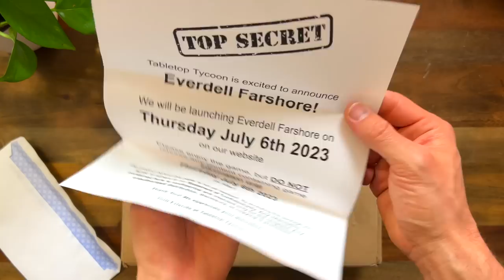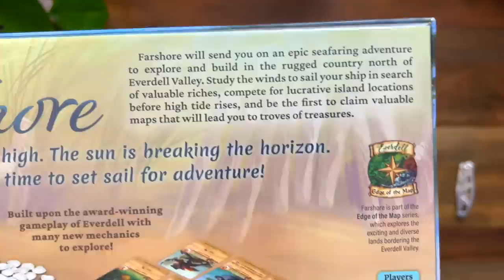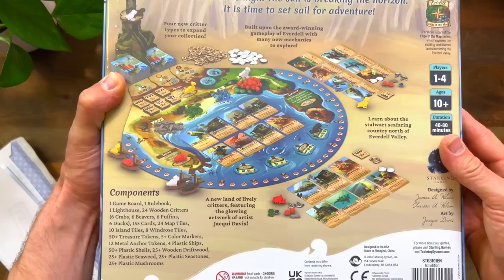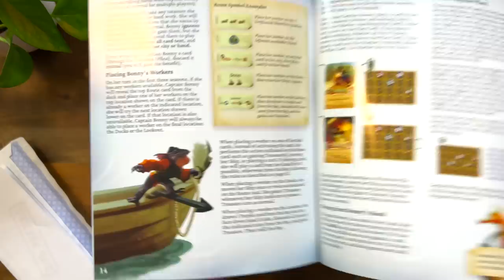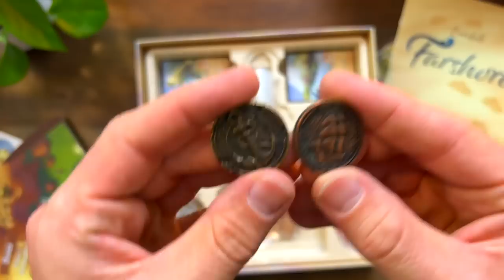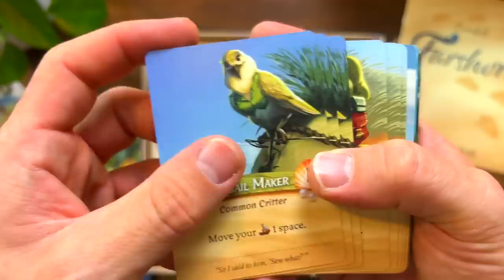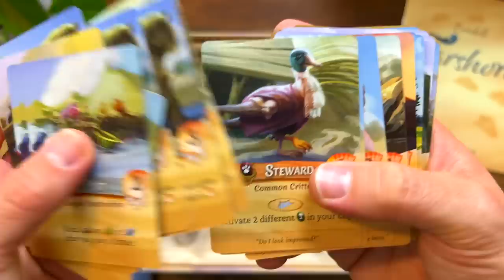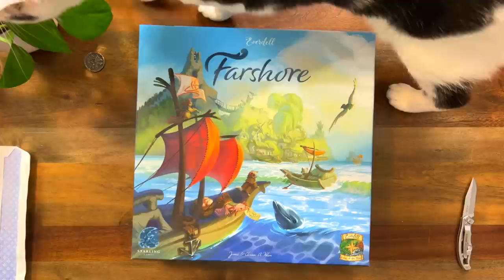Unboxing Farshore: The Next Everdell Game!! 🌊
Believe it or not, I'm currently on a 新幹線 (bullet train) headed to Kyoto, Japan but I wanted to make sure I got this video uploaded so you all could get a first look at this brand new game in the Everdell universe! 😍 I'll be honest–I had no idea what to expect when Tabletop Tycoon told me that they were sending me a new Everdell game but I was extremely excited as soon as I saw the box and started looking inside at the art and components! Unfortunately I wasn't able to bring this game with me to Japan but I cannot wait to give it a try as soon as I get back! I'd really appreciate it! 😊